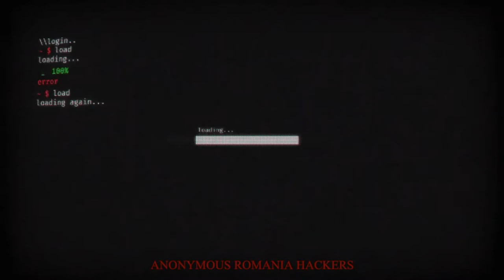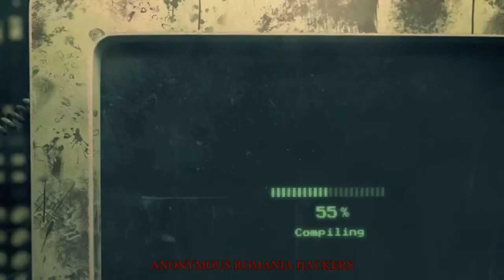Hacking Music / Hack the Hacker / Dark Web